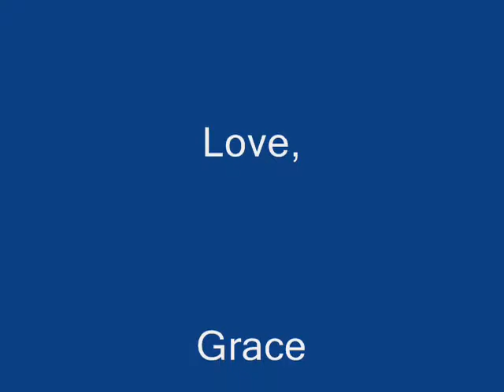Coach Dominic's Last Day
Second-to-last day of the Fisher kindergarten soccer camp.